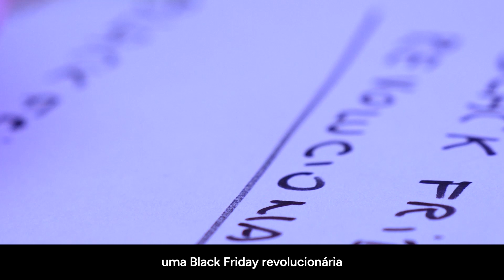10 de Novembro, a data que vai ficar marcada para sempre.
Black Friday ou Black Fraude?

Você também está cansado de se decepcionar com descontos forjados e propostas pouco elaboradas?

Em 2023, vamos mudar completamente seu entendimento sobre Black Friday

Nossa promessa é realizar uma BLACK FRIDAY REVOLUCIONÁRIA

Essa é a sua última chance de aprender sobre Gestão, processos e melhoria contínua com um preço abaixo do mercado

Porém, foram disponibilizadas pouquíssimas vagas, que se esgotam em poucas horas.

Se você não quer ficar de fora, precisa colocar seu nome na nossa LISTA VIP!